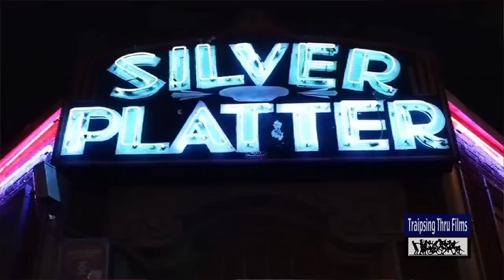WILDNESS documentary WINNER Outfest 2012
-- WILDNESS wins Best Documentary at Outfest. Red Carpet interviews with director Wu Tsang and narrator Mariana Marroquin.  A documentary about an unassuming nightclub near downtown Los Angeles that became a refuge for Latino transgender and the avant guard . Creatively put together with the bar known as the Silver Platter having her own voice as the narrator of the film. Video by Renee Sotile & Mary Jo Godges of Traipsing Thru Films